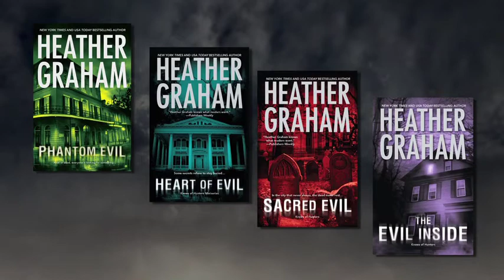NY Times Best-Selling Author, Heather Graham and the Krewe Of Hunters Series - Watch the Trailer!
Heather Graham takes us to The Myrtles Haunted Plantation to explain her latest thriller series: The Krewe of Hunters coming soon from MIRA!